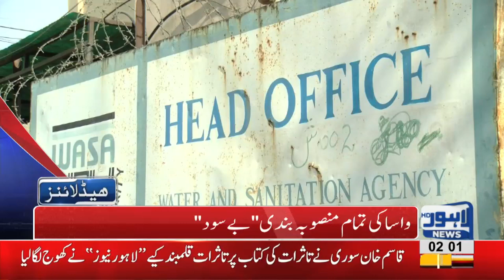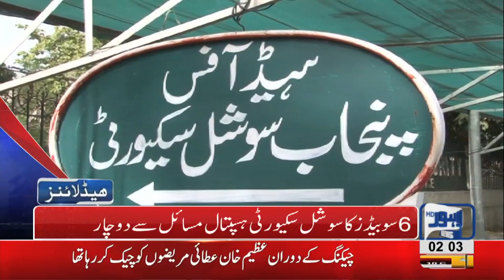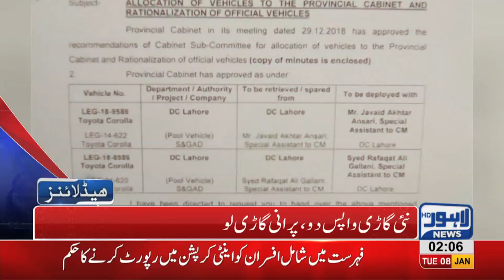02 AM Headlines Lahore News HD – 8th January 2019